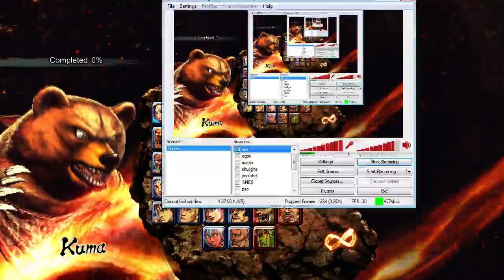SFxT: Live Trials Part 6 (King, Lili, Marduk, Ogre)